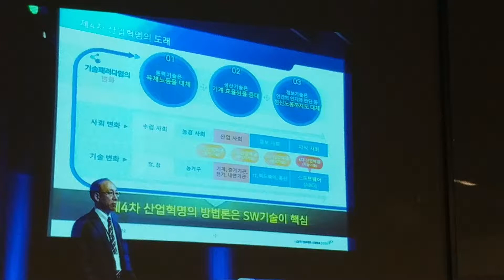4차산업혁명